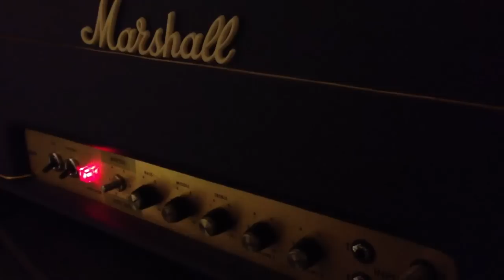1975 Marshall JMP with Mark Cameron Jose high and low gain mod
This is a 1975 mostly all original JMP in purple tolex that was modded by Mark Cameron with his Jose High and Low Gain mod. The recording is a iPhone4S at moderate volume. Goes to show how great Mark's amps sound even without the need for fancy mics and articulate mic cab placement in front of the speakers like so many other so called amp makers seem to have issues with.